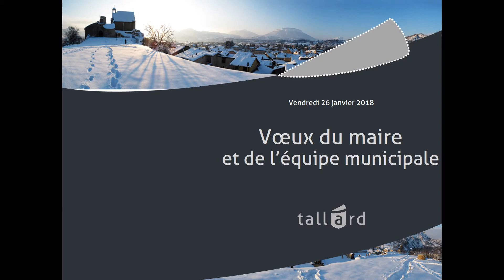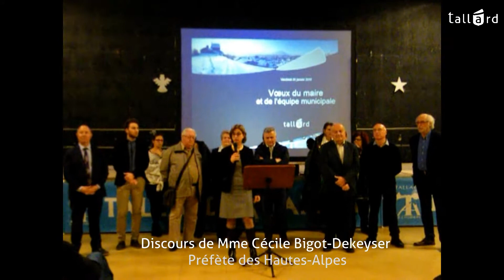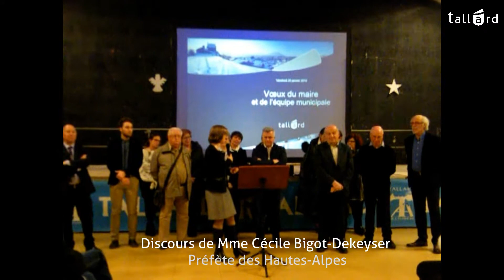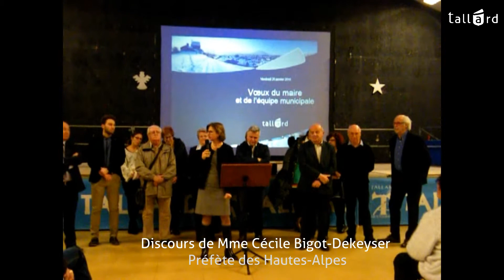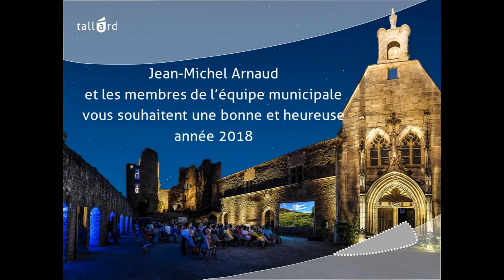Madame Cécile Bigot, Préfète des Hautes-Alpes, présente ses vœux à Tallard.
À l'occasion des vœux du maire de Tallard Jean-Michel Arnaud, la préfète des Hautes-Alpes, Mme Cécile Bigot présente ses vœux à la population et évoque le statut de la ville de Tallard dans les Hautes-Alpes.